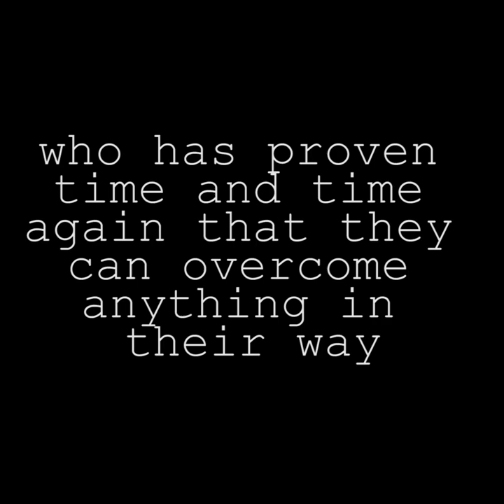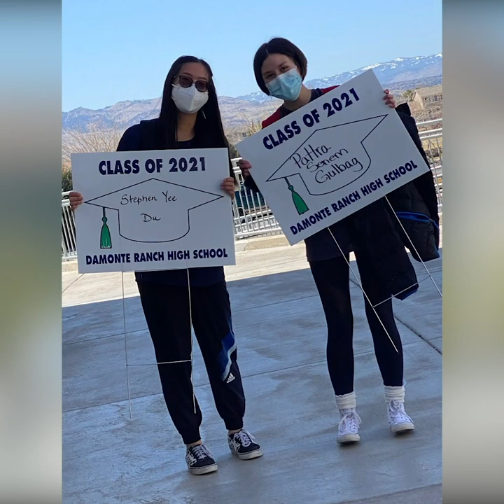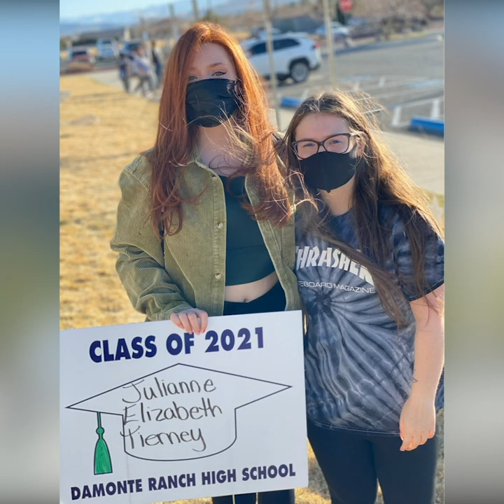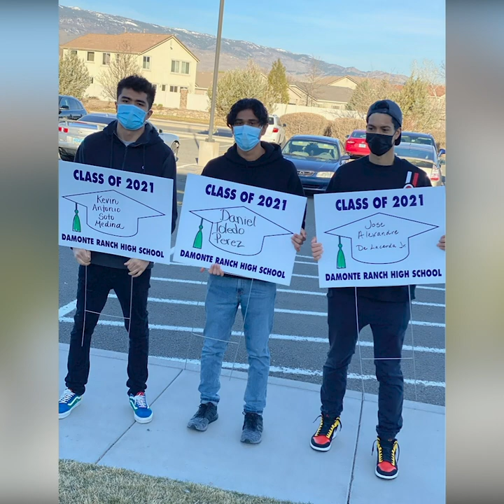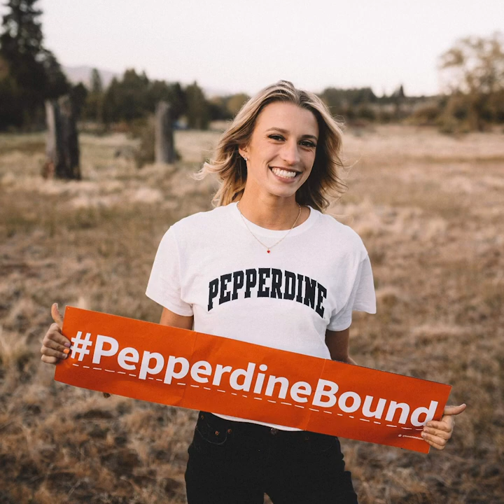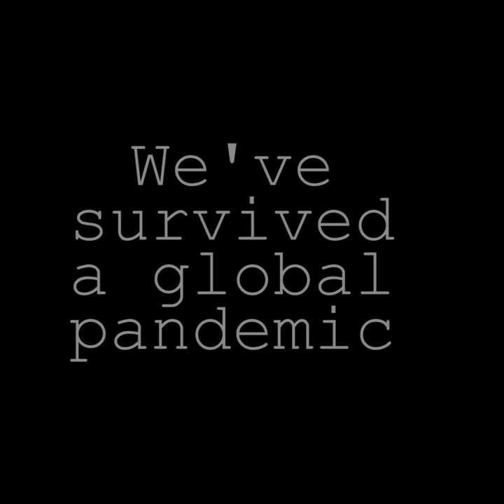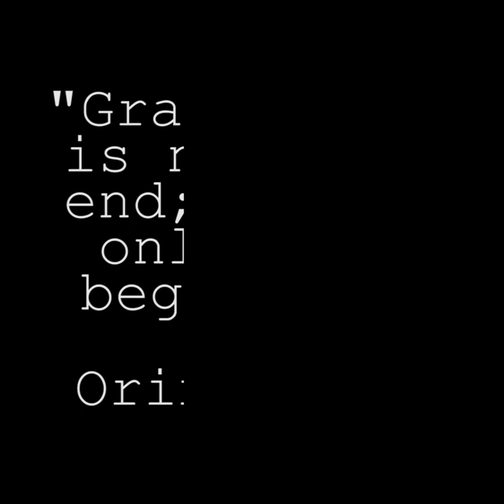Damonte Ranch Senior Video 2021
For the Class of 2021
Edited by Brody Beuder